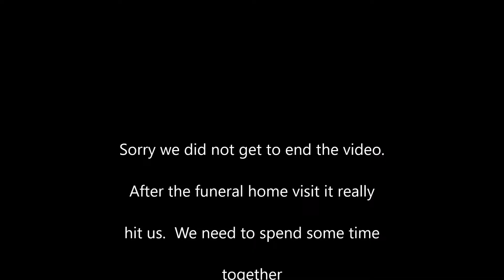rip chris 1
Hay!!! My name is Sheila and my husband name is Meechie. We are the parents of two older teens. We chose the name of our channel by who we are. We are not as young as some, but we not as old as we will be one day.  We don't want to limit our channel with one description so we will described it as life. We hope you enjoy. With respect Thank You.

Camera: Olympus Tough TG 870